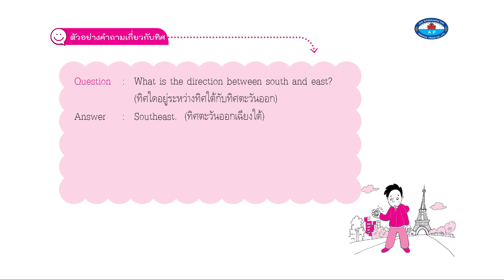ตัวอย่างคำถามเกี่ยวกับทิศ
ENGLISH Communication for the AEC
Situation 85 ทิศ หน้า 181